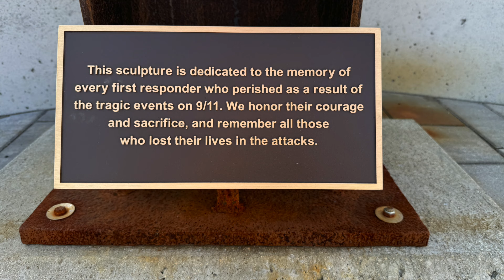Shrewsbury's September 11th Remembrance - September 11, 2024